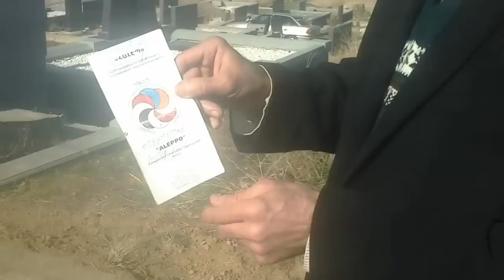Սիրիահայերի գերեզմանը` Հայաստանում